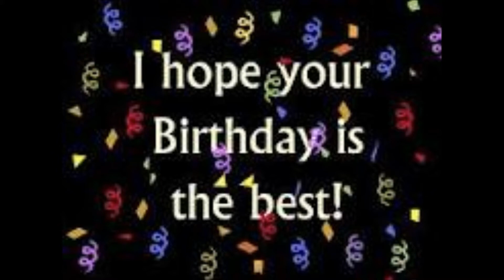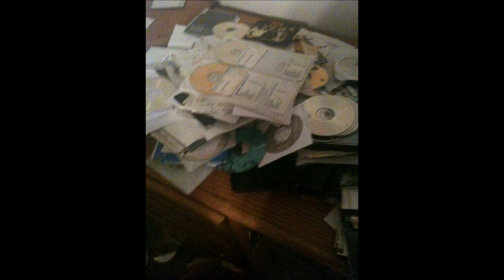shaun's birthday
Happy Birthay Shaun I love you and wish we can be together today,,,